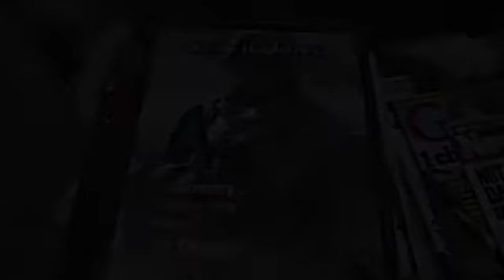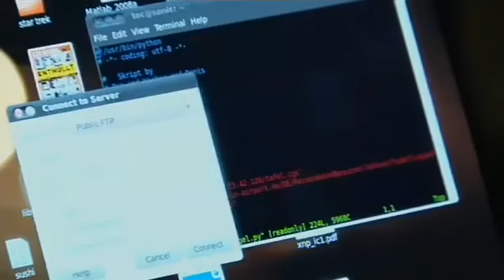Wikileaks : un contre-pouvoir ? bande annonce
Résumé : Bande annonce du film : Wikileaks : un contre-pouvoir ?

Documentaire - Découverte
Réalisé par Paul Moreira, Luc Hermann